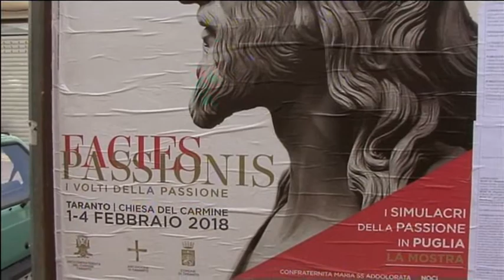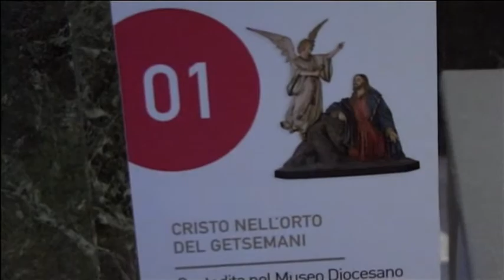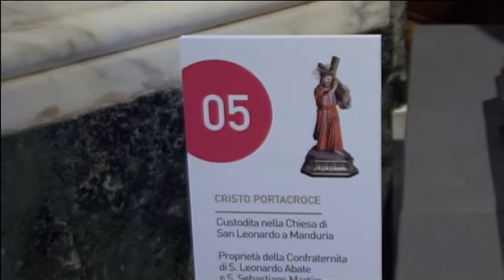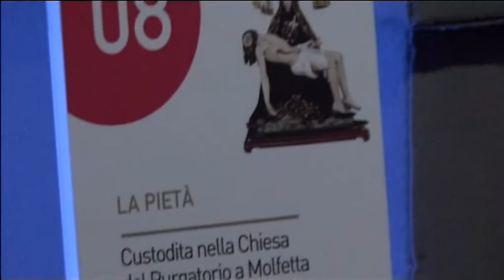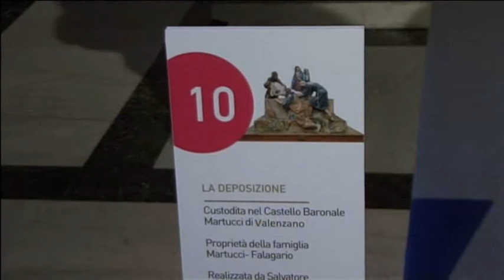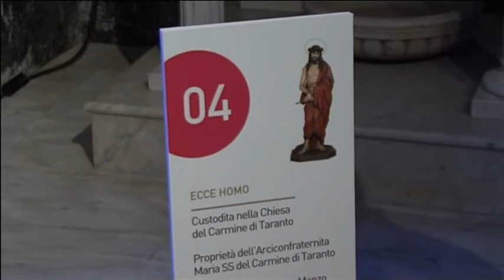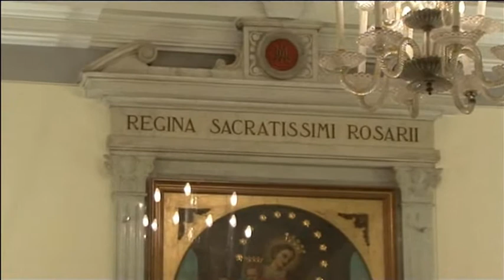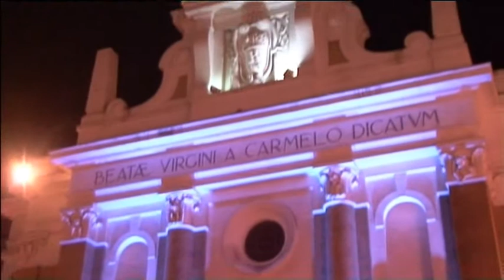MOSTRA A TARANTO:"I VOLTI DELLA PASSIONE" 3/02/2018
MOSTRA:"I VOLTI DELLA PASSIONE" A TARANTO NELLA CHIESA DEL CARMINE 3/02/2018